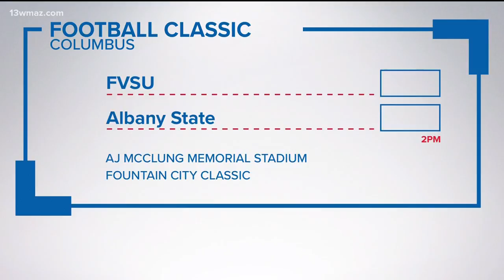Fountain City Classic kicks off this weekend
FVSU's President, Athletic Director, and Head football coach gathered to kick off this week's festivities soliciting support from the community.

13WMAZ News is the #1 station for news and weather in the Central Georgia area, serving people in Dublin, Macon, Milledgeville and Warner Robins.